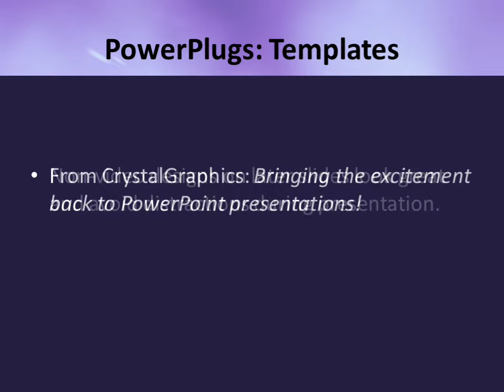Flashy_Zoom_VT_co_10 CrystalGraphics.com PowerPoint Video Enhanced Templates